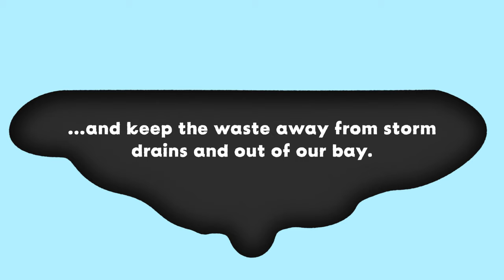Take Care of those Oil Leaks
Leaking fluids, such as motor oil, antifreeze engine coolant, transmission fluid, battery and brake fluid, and refrigerants can all leak from your vehicle and are incredibly harmful to the environment.

Make sure to get your vehicle serviced regularly, to avoid harmful chemical leaks. Use squeegees, dust pans, and oil mops to clean up spills and leaks. If you don’t have any oil absorbents handy, you can use kitty litter!

for more tips to help keep our bay clean!